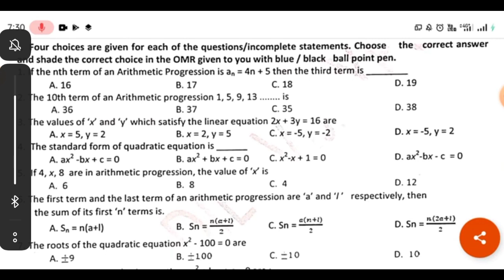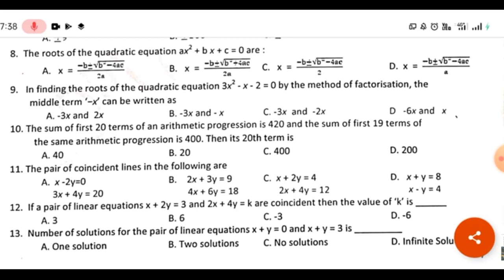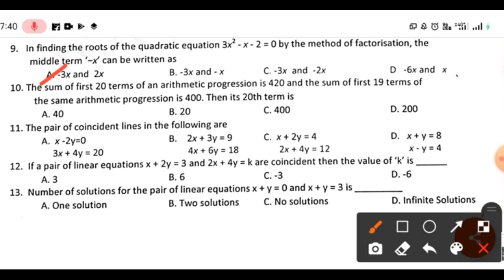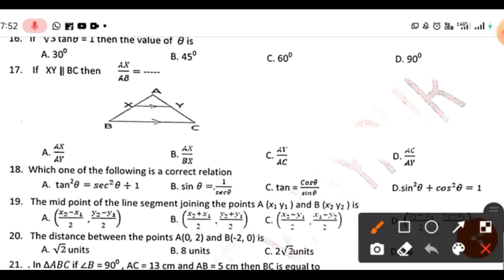MCQ of Maths SSLC 2021exam 20 MCQ 20 marks practice MCQ questions Karnataka KSEEB MCQ Paper 💯 succes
MCQ of Maths SSLC 2021exam 40 MCQ 40 marks practice MCQ questions Karnataka KSEEB MCQ Paper 💯 succes

KSEEBMCQPaper 💯 succes